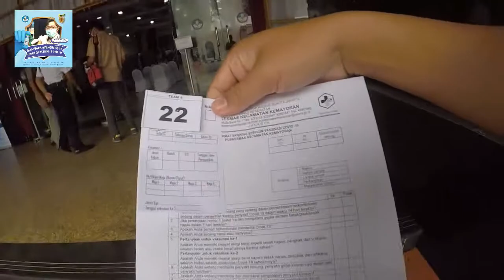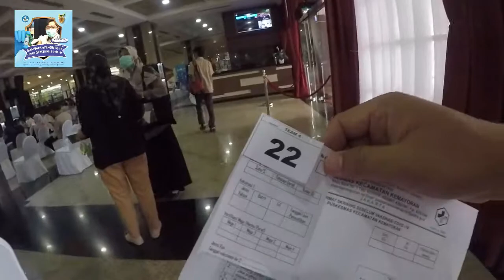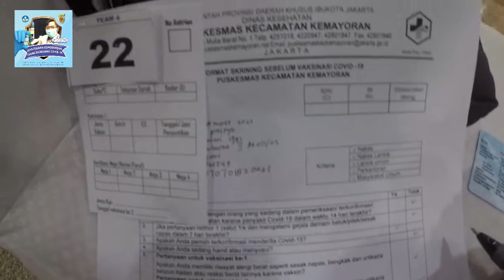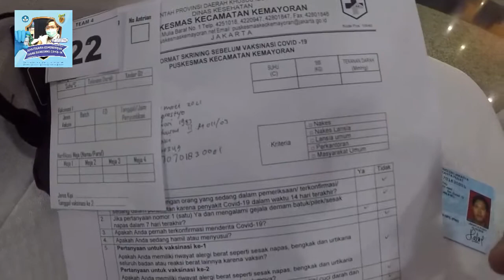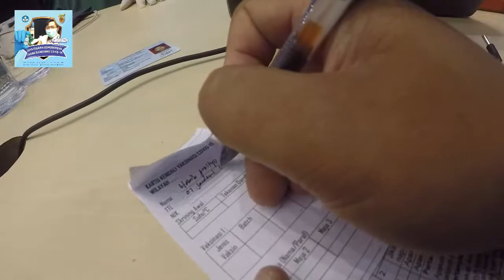VAKSIN DAY KHUSUS PEGAWAI KEMDIKBUD | DAILY VLOG HABIB PRASTYO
Hai gaesku, kali ini diriku dapat Vaksin Covid 19 menggunakan Vaksin Sinovac dari China..
yuk bagaimana situasi tonton terus sampai habis yah..

Kalau kamu suka video ini langsung di Like yah dan kasih komen terbaik kamu...
Salam Sehaaattt..

Tonton juga Wisata di Purbalingga

Kalau kamu suka video ini silahkan di like dan dikasih komen terbaik kamu..

Yuk kita saling mendukung dengan:
mensubscribe cahnnelnya,